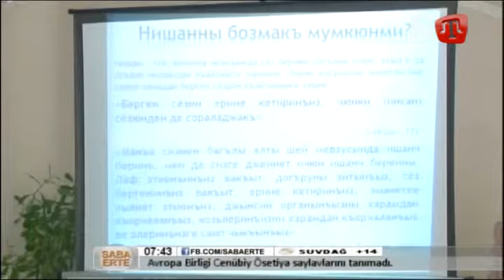10 İyün (bozarğan) 2014 Saba Erte ATR-de Zeyneb Bairova Qırımtatarca - 10/06/14 Crimean Tatar TV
Lang: Crimean Tatar (qırımtatarca)
10 İyün (bozarğan) 2014 Saba Erte ATR-de, musafir Zeyneb Bairova, Qırımtatarca TV Show
10 June 2014 Early Morning TV Show Crimean Tatar language
ATV - Crimean Tatar TV Channel from Crimea / Ukraine

crimea qirim qırım kirim kırım crimeea tatar tatars tatarlar ukraine black sea crimean qırımtatarlar qirimtatarlar tatarlari tatarları Кры́мские тата́ры Кримські татари Кримски tatari crimeeni khan khanate han hanligi hanlıgı hanatul crimeei ханство tartar tartars qirimtatar kirimlar qırımtatar kırımlar atrse20140610 atrse201406 atrse2014 atrse